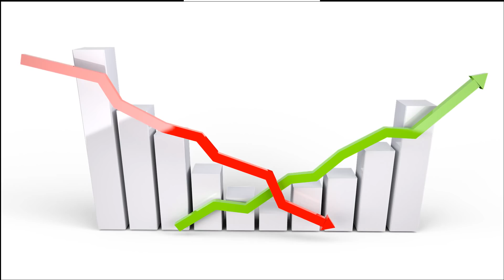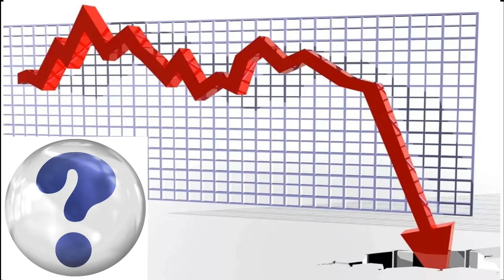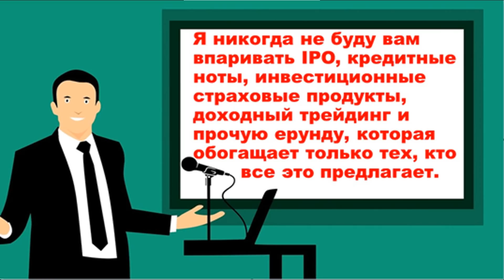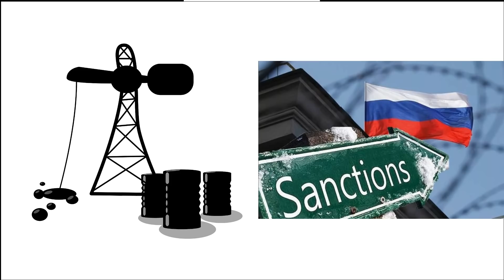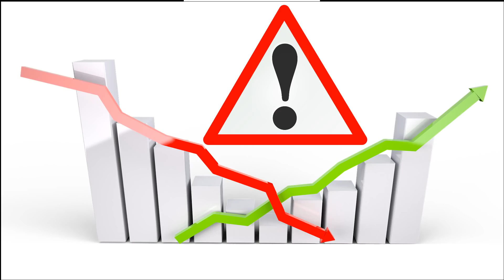Рынок должен упасть!? 7 причин. Инвестиции в акции. Обвал рынка! Падение рынка! Финансовый кризис.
ЛИТЕРАТУРА ДЛЯ НАЧИНАЮЩЕГО ИНВЕСТОРА:
мотивация и начальные знания:

Описание видео:
Похоже президентом США станет Байден. Да, Трамп подает в суд и какой-то шанец у него остается. Но сразу скажу – небольшой.
И это видео не о шансах Трампа стать президентом, а о рисках и перспективах фондового рынка при новом президенте США.
А точнее о перспективах фондового рынка просто после выборов. Обвал рынка.
Вы узнаете почему рынок может упасть в среднесрочной перспективе. Перечислю 7 конкретных причин такого возможного падения. В основном будет про США, но и Российского фондового рынка коснусь тоже обязательно. Деньги не спят. Обвал рынков. падение рынков. Финансовый кризис. Девальвация.